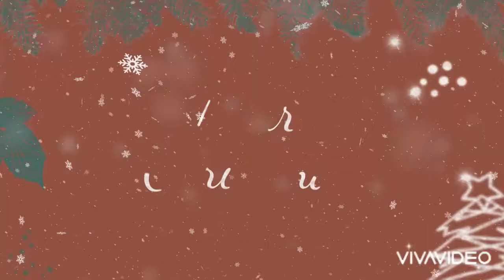Christmas greetings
Shine Juanice Jourell alden